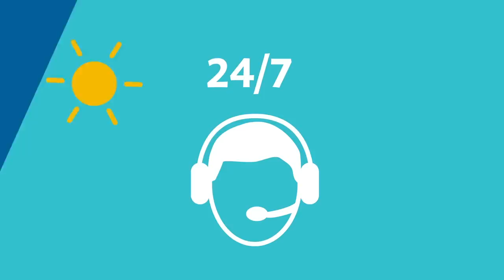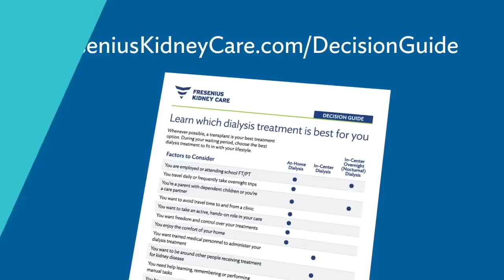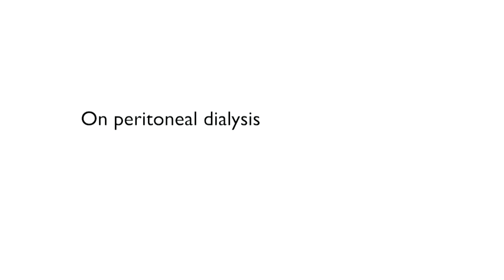The dialysis journey – home dialysis and transplant support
Wanting to learn more about home dialysis and the experiences others have? Whether recently diagnosed with chronic kidney disease (CKD) or on dialysis, watch this video to learn more about your options. You’ll learn about both peritoneal dialysis and home hemodialysis and hear the stories of patients and care givers. They share their experiences with home dialysis including the flexibility, the freedom to work and travel, as well as being able to spend more time with friends and family. You’ll even hear how a transplant was an option and success. Learn more and talk to your nephrologist about your options. For more stories and education, visit FreseniusKidneyCare.com/Stories.